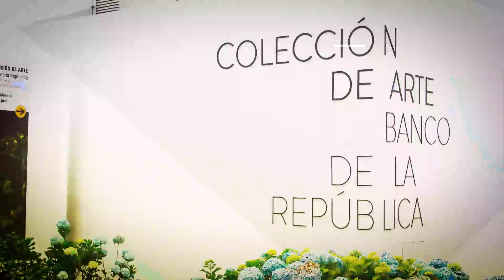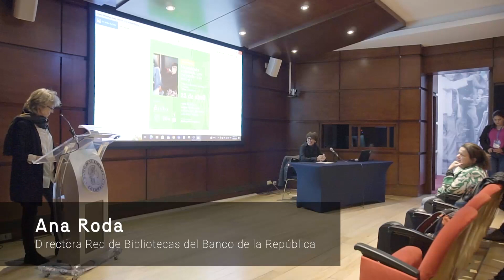Conferencia | Maternidad y resistencia: ¿por qué escribir a las madres?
En esta charla la escritora chilena Sara Betrand, invitada internacional de la FILBo 2023, nos invita a reflexionar sobre el relato materno como espacio de memoria y construcción de la identidad. Desde la perspectiva de lo "femenino" se propone indagar en el papel que ha tenido la madre en la construcción cultural a través de la literatura y la oralidad.